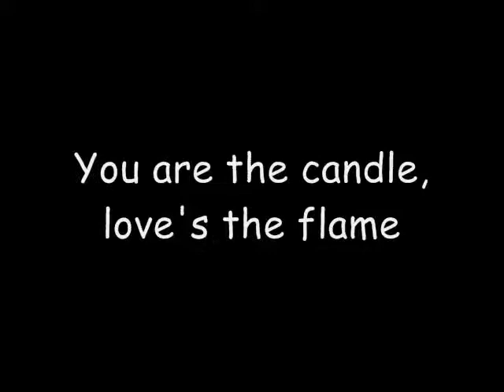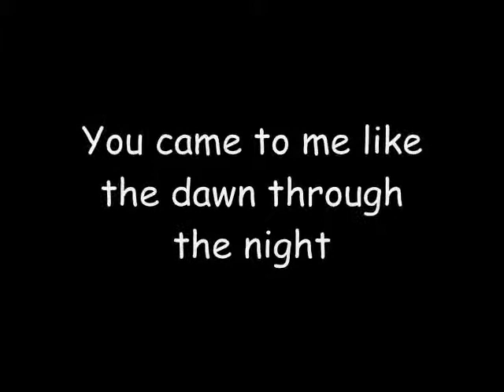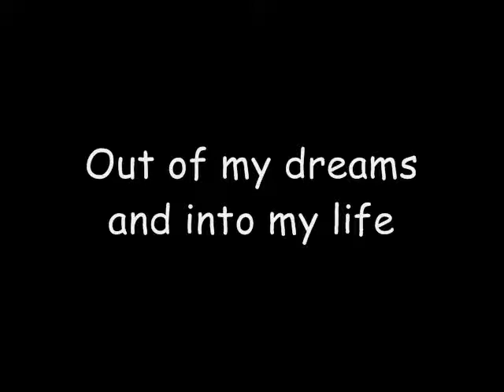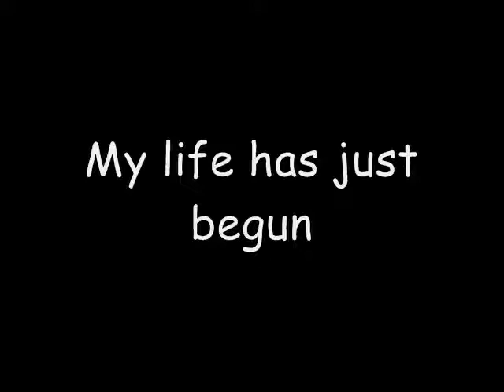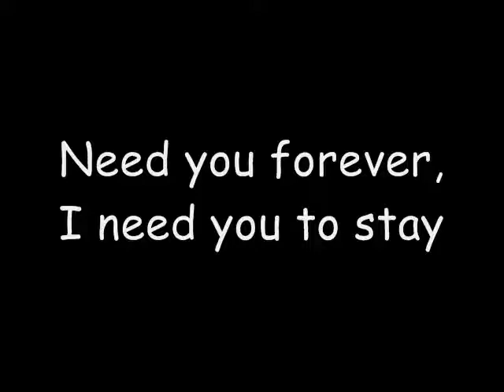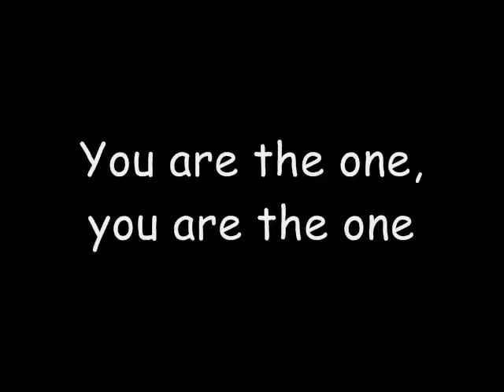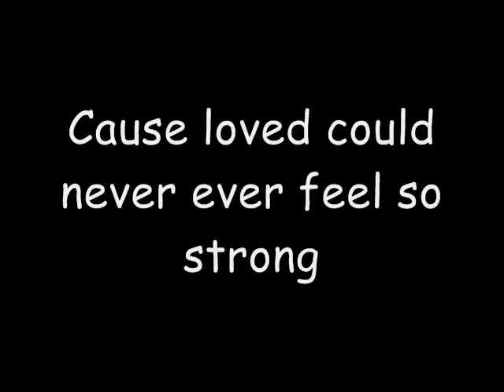I said i loved you but i lied Michael Bolton